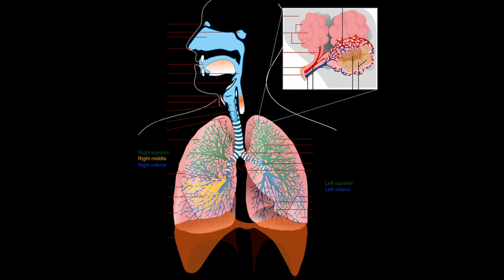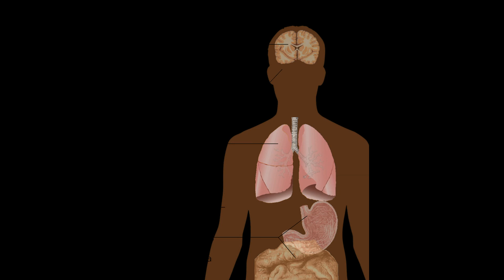Хроническая боль в суставах, мышцах и позвоночнике. Причины возникновения.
Возникновение боли в суставах в особенности в коленных, нижнем отделе спины, с возрастом и в тазобедренных имеет под собой основную причину, нарушение обмена веществ, которое ведет к прогрессированию заболеваний опорно-двигательного аппарата. Возникает ухудшение кровообращения,  деградация коллагеновых волокон, истощение резервных систем.